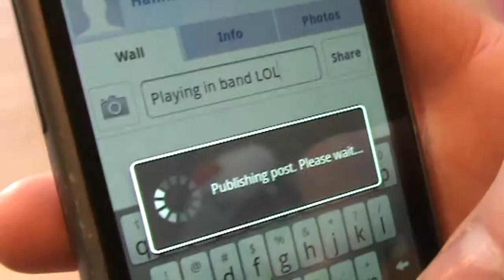INTERPLANETARY NECK PUNCH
Now with Bloopers!

A music video for the song 'Rock'n'Roll Chainsaw' by 'Maximum the Hormone'. They are an amazing band and please go support them by buying their albums and stuff!

I made this music video for my media studies project, although we all had alot of fun doing it! INTERPLANETARY NECK PUNCH is a fictional band I created that apparently covers Maximum the Hormone songs.

All characters, footage, and designs (including the logo) were created by me. The music is owned by Maximum the Hormone and their respective publishers. This should be viewed as more of a fan tribute to their awesomeness than anything else!